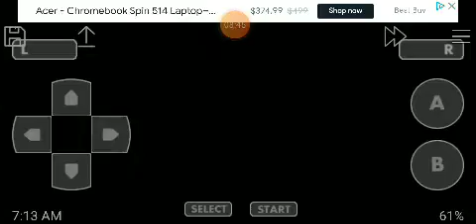Pokémon DarkFire episode 13: The Frosty Land of Laveria!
Our hero arrives at Laveria City, a city covered in snow due to the cold northern weather. After a little exploring, he winds up on a small island where he encounters a young child, who proclaims himself to be a champion! The child challenges our hero to 2 consecutive battles in a row! Will our hero manage to defeat the young child in 2 surprise battles in a row? Find out, as the journey continues!